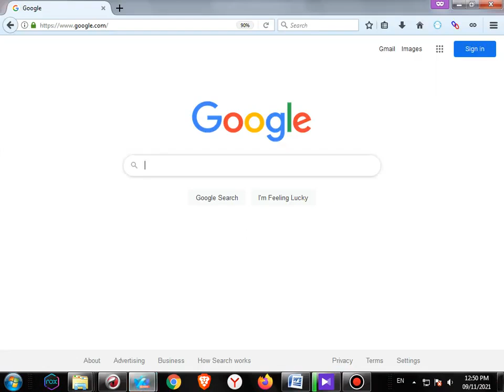دعا برای راه اندازی کسب و کار